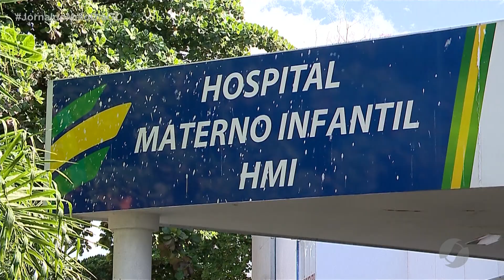JMD (21/10/20) Bebê prematura precisa de cirurgia na cabeça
A criança nasceu de 5 meses de gestação.